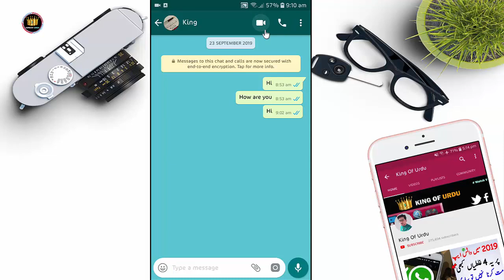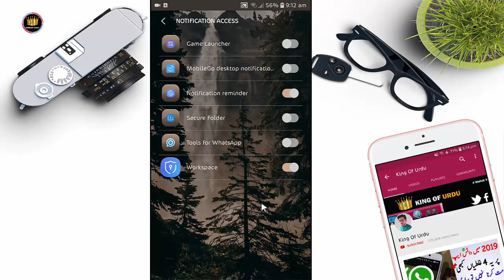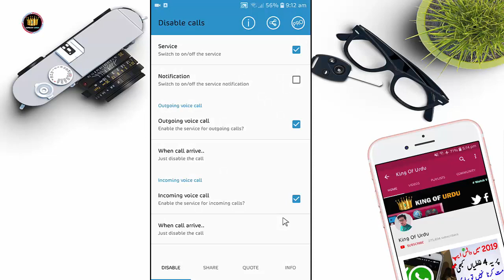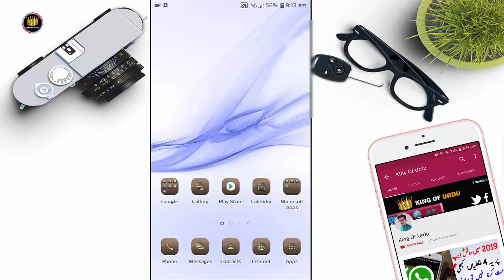WhatsApp New Important Settings for All WhatsApp User's 😳